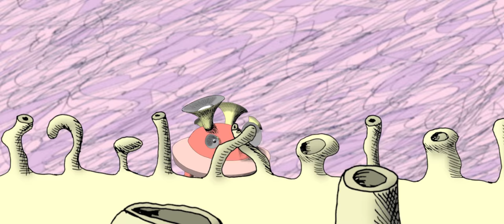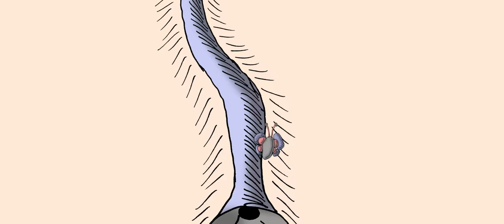Memories of a Third Planet (TVR pt. I)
The first music video/short film of my new album, The Voice Remains - now on iTunes, Spotify and all the other streaming services! More
Composition, arrangement, vocals, animation: Nir Yaniv
Drums: Karen Teperberg
Other instruments: None. It's all vocals and drums. Fun!